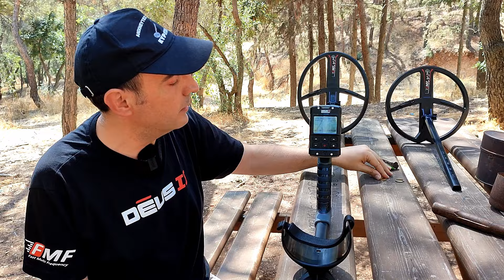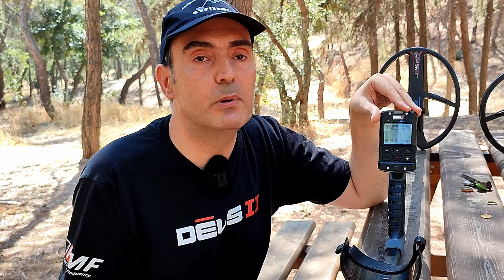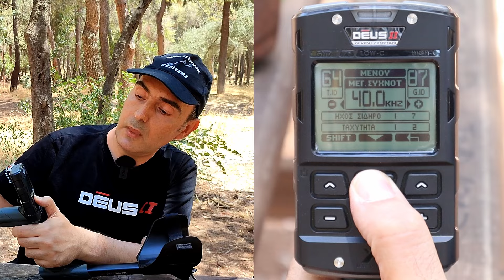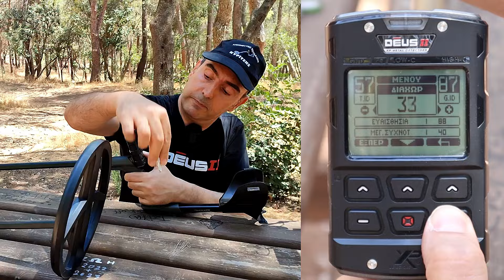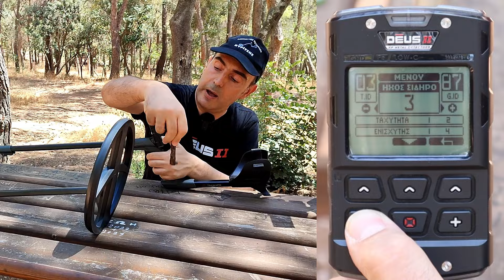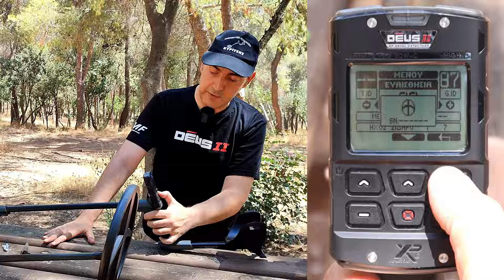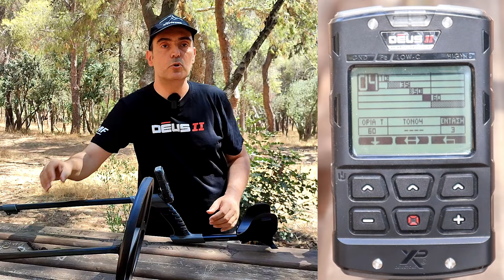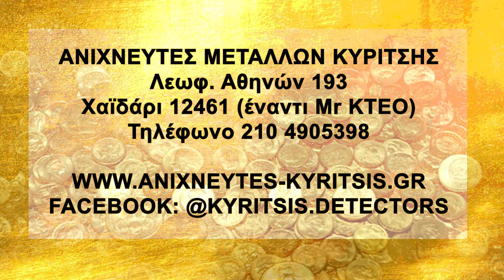Σκουπίδια ΤΕΛΟΣ! Δείτε ΠΩΣ με XP DEUS II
Σκουπίδια ΤΕΛΟΣ! Δείτε ΠΩΣ σε αυτό το βίντεο. Θέλετε να μη σκάβετε άσκοπα με τους ανιχνευτές σας? Δείτε το τρόπο στο σημερινό επεισόδιο StoriesByKyritsis Q&A 42!
Χρησιμοποιούμε τους σύγχρονους ανιχνευτές μετάλλων XP DEUS II σε μια επίδειξη δυνατοτήτων απόρριψης διαφορετικών άχρηστων στόχων. Δείχνουμε αναλυτικά πως μπλοκάρονται τα άχρηστα αντικείμενα χωρίς να χαθούν δαχτυλίδια, κέρματα, ογκώδη στόχοι και αποκρύψεις.
Ξεκλειδώνουμε όλες τις επιλογές του μενού σχετικές με απόρριψη μετάλλων.
Δίνουμε χρήσιμες συμβουλές για να ερευνάτε περιοχές με πολλά σκουπίδια χωρίς ενοχλητικά χτυπήματα. Το βίντεο έχει ενδιαφέρον για κατόχους ανιχνευτή οποιασδήποτε μάρκας.

- Πληροφορίες για τον ασύρματο ανιχνευτή XP DEUS II με Ελληνικό μενού θα βρείτε εδώ: